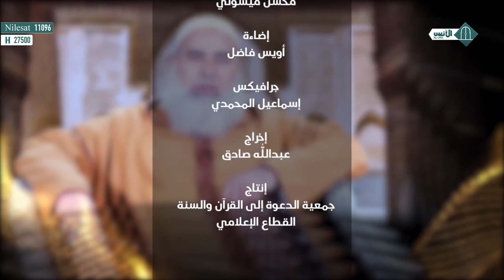سلسلة تأملات في سور وآيات (24) وقفات مع سورتي الفيل والقريش ll ذ. عبد العزيز لمسلك